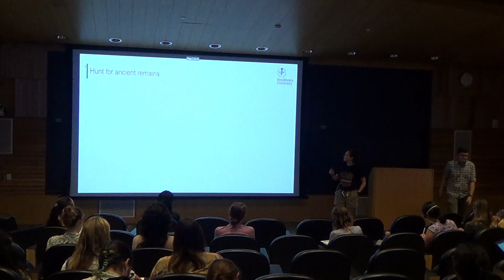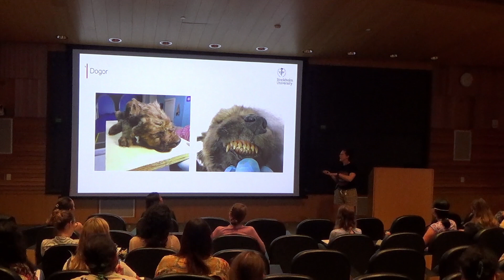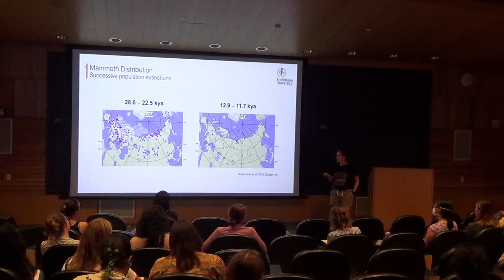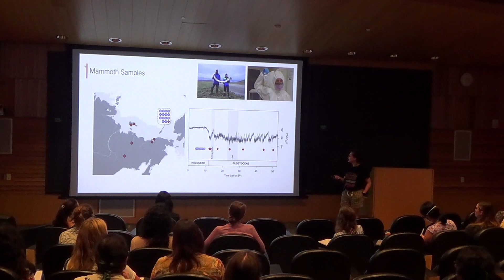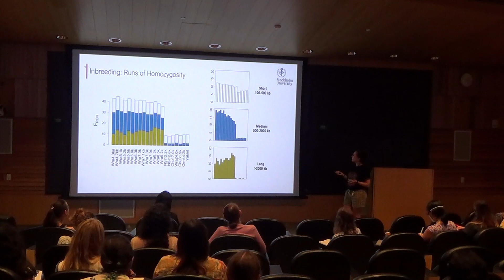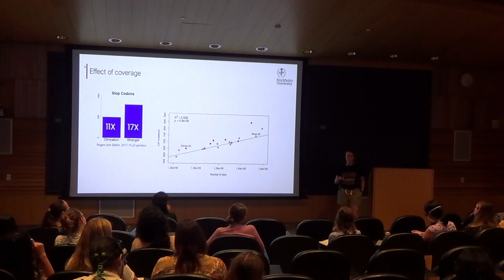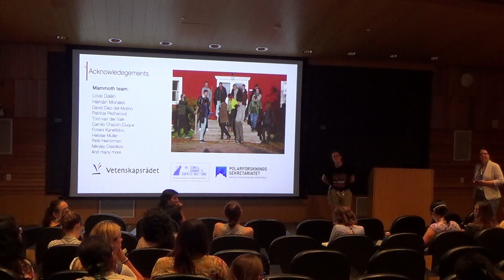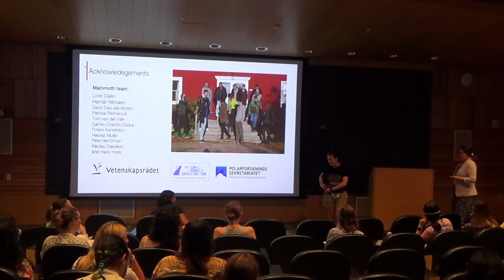Demography: Dr. Marianne Dehasque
Marianne Dehasque

Stockholm University, Sweden

Temporal dynamics of woolly mammoth genome erosion prior to extinction

The woolly mammoth (Mammuthus primigenius) population on Wrangel Island is an excellent model system to investigate long-term genetic consequences of a population bottleneck. Mammoths became isolated on the island in the early Holocene due to rising sea levels, and persisted for over 200 generations. To study the evolutionary processes leading up to the extinction of the woolly mammoth on the island, we analysed 21 Siberian woolly mammoth genomes. Our results show that the Wrangel Island mammoths recovered quickly from an initially severe bottleneck, and subsequently remained demographically stable during the ensuing 6 millenia. Further, we find that highly deleterious mutations were gradually purged from the population, whereas there was an accumulation of mildly deleterious mutations. The gradual purging of highly deleterious mutations suggests an ongoing inbreeding depression for hundreds of generations. This time-lag between demographic and genetic recovery has wide-ranging implications for conservation management of recently bottlenecked present-day populations.